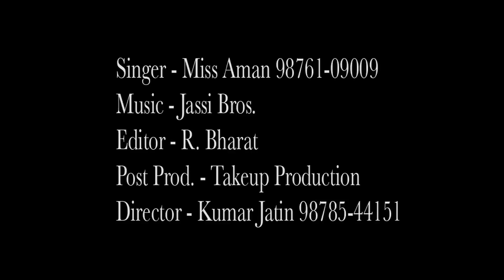Ganni | Full Song |Miss Aman | Jassi Bros| Kumar Jatin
Singer - Miss Aman
Camera - Joggi
Makeup - Tejveer
Director- Kumar Jatin